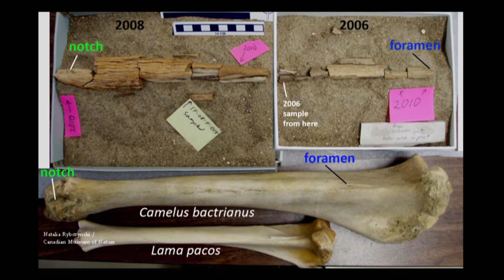TED TALKS | Science and Wonder | Latif Nasser: Discovery in the Arctic | PBS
In this excerpt from the PBS special TED Talks: Science and Wonder, Radiolab's Latif Nasser takes us across the frozen Arctic with a paleobiologist who makes a rather remarkable discovery. Finding 3.5 million year old bones preserved in the ice, the scientist uses a new process called "collagen fingerprinting" to determine the ancient find was a long way from its current home.